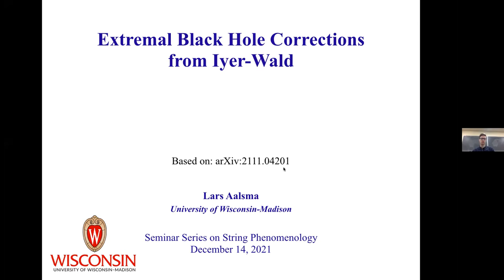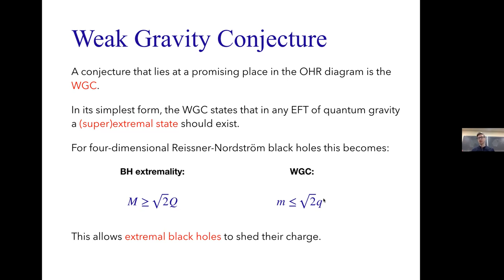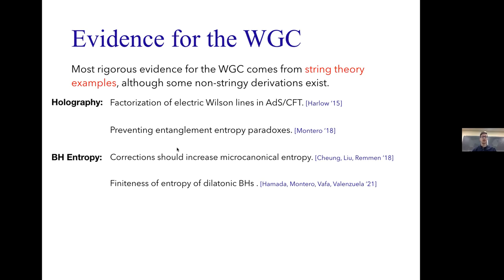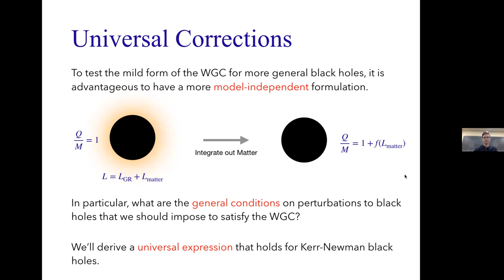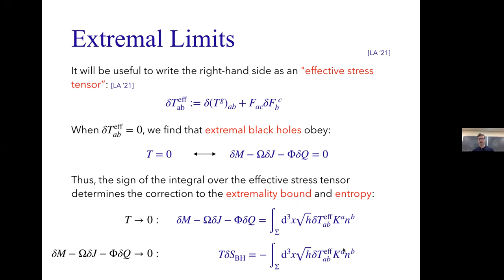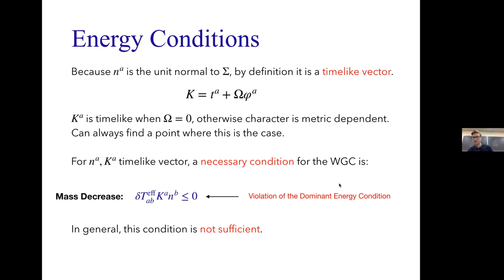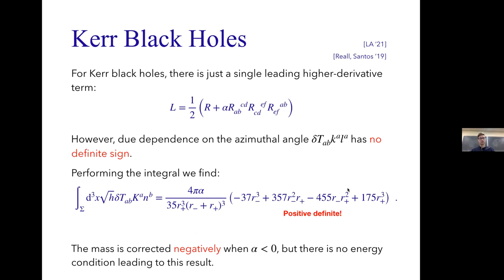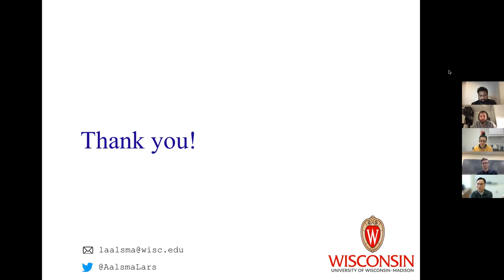Lars Aalsma - Extremal Black Hole Corrections from Iyer-Wald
Extremal black holes play a key role in our understanding of various swampland conjectures and in particular the WGC. The mild form of the WGC states that higher-derivative corrections should decrease the mass of extremal black holes at fixed charge. Whether or not this conjecture is satisfied depends on the sign of the combination of Wilson coefficients that control corrections to extremality. Typically, corrections to extremality need to be computed on a case-by-case basis, but in this talk I will present a universal derivation of extremal black hole corrections using the Iyer-Wald formalism. This leads to a formula that expresses general corrections to the extremality bound in terms of the stress tensor of the perturbations under consideration, clarifying the relation between the WGC and energy conditions. This shows that a necessary condition for the mild form of the WGC to be satisfied is a violation of the Dominant Energy Condition. This talk is based on 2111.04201.